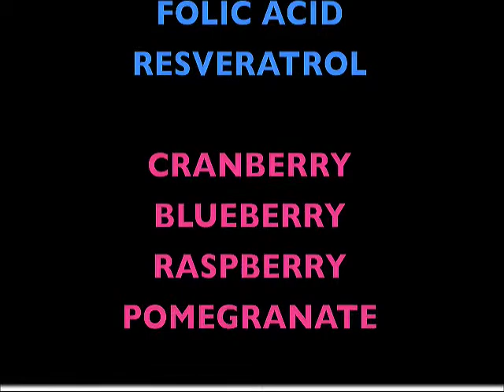Chews4Health is a Whole Food, Super Fruit, Sea Vegetable Anti-Aging Chewable Supplement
Chews4Health is a whole food, super fruit, sea vegetable anti-aging chewable supplement. Dr.Friedman, Lifetime TV Network's Health & Nutrition Expert, shares how important chewing is for optimal absorption of this powerful nutrients. Our daily diets desperately lack this ingredients considered the best from land and sea. Chews 4 Health is being recognized as the best nutritional supplement for kids and also as the best new anti-aging supplement.  Chews will be featured on the new and upcoming shows - Kids Spaces and Beauty Spaces. Join Dr. Friedman every weekday morning on The Balancing Act as he shares important health and nutrition tips.

Chews 4 Health was voted as the best home-based business opportunity of the 21st century. With the massive national marketing via TV, radio, magazines, billboards and more, Chews 4 Health is well on it's way to becoming a household name.

Never before, has it been so convenient and affordable to benefit from these 16 incredible ingredients. Kids and adults alike, love the great taste! or take our online tour @